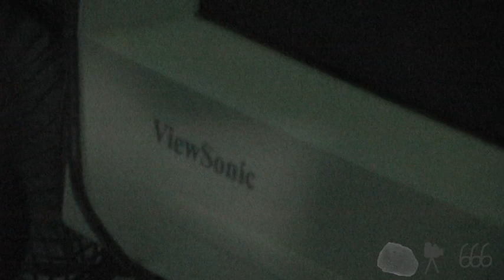More Panasonic PV-GS150 Test Footage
Tweaked more settings to make it sound and look better.